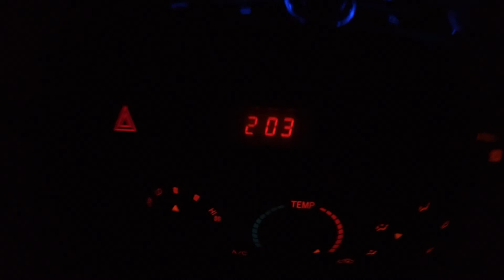Climbing Mt. Athabasca Via AA-Col (11,453ft)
Climb up AA-Col on Mt. Athabasca (11,453ft) in early June. Surprisingly still cold and very much winter up there. Then proceeding to fail at skiing on a rope! Excellent route and highly recommended for a first 11'er.